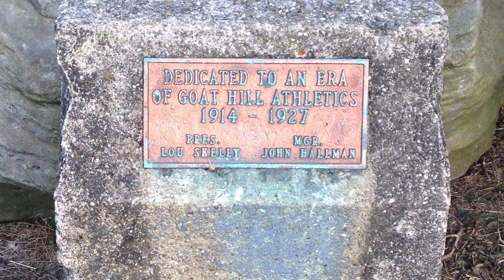Marking Time in Alliance - Goat Hill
The area of Alliance, Ohio known as Goat Hill is known for its many athletic teams during the early 20th century. The athletic fields gave way to GI housing in the 1940s and then Morgan Elementary School. Now it is a vacant field with a commemorative marker at the corner of Morgan and Garwood.